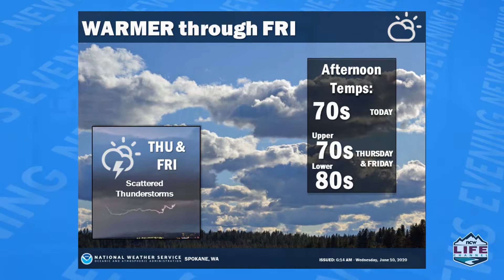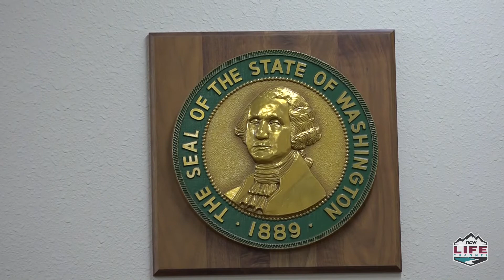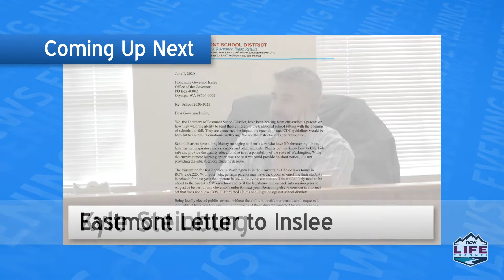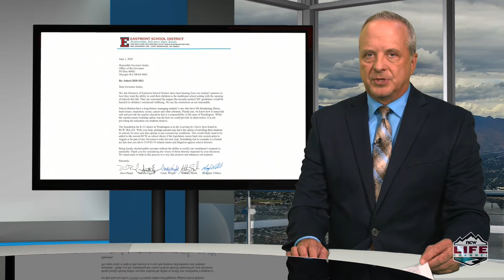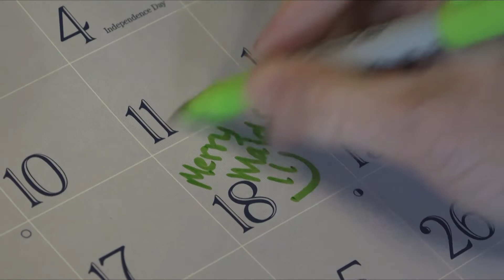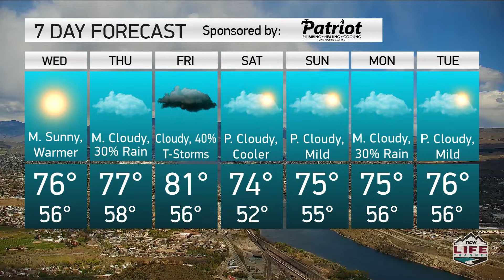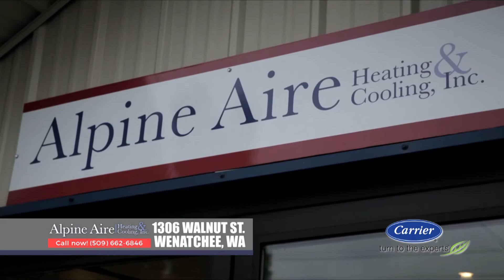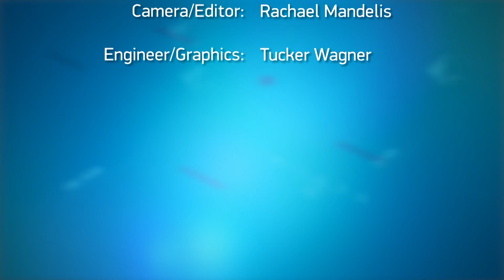NCWLIFE Evening News June 10th, 2020